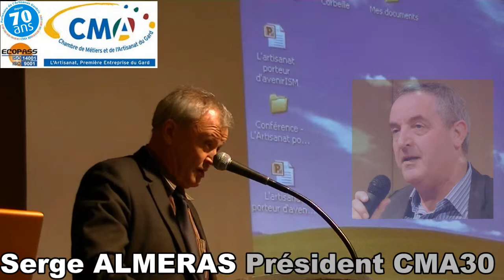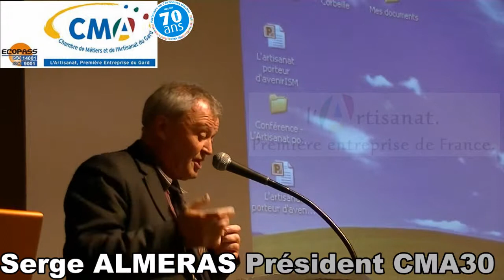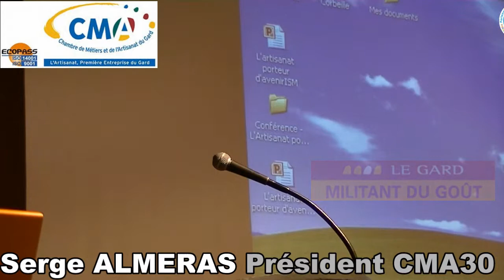L'artisanat porteur d'avenir 1/9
Ouverture de la soirée par Serge ALMERAS, Président de la Chambre de Métiers et de l'Artisanat du Gard.